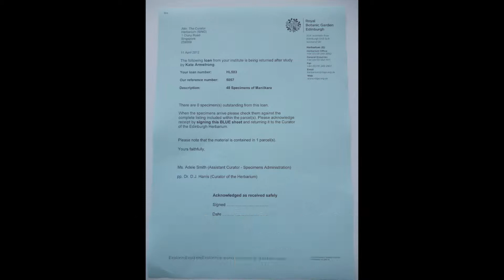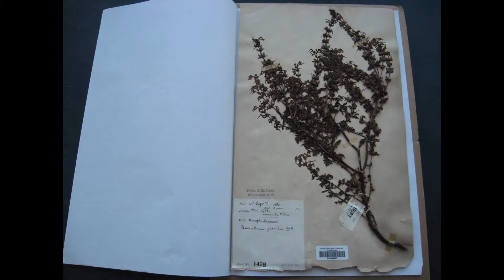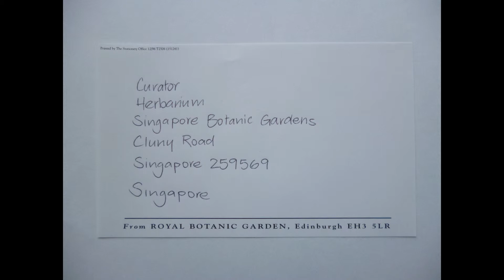RBGE Herbarium: Packing Specimens for Loan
Pressed plant specimens from the Herbarium at the Royal Botanic Gardens Edinburgh are sent out on loan to taxonomists at research institutions worldwide. This video shows the methods used to reduce the risk of these unique and irreplaceable specimens being damaged in transit.